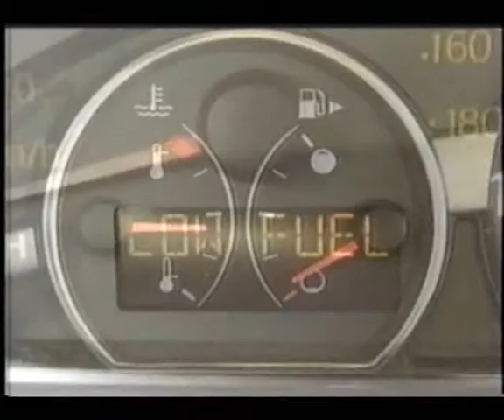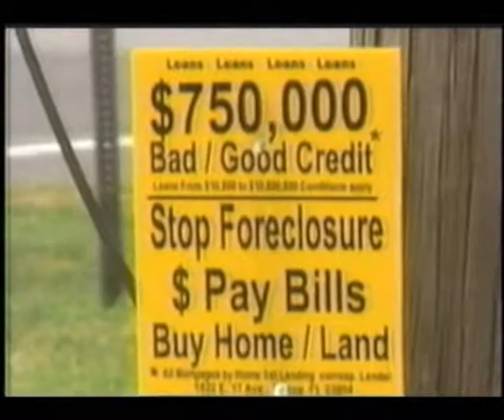Univision Interview - Pilas Pilar Pregunta 06-15-08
This video shows me getting interviewed by Maria Del Pilar Ortiz from Univision Television.  It is an interview based on the winning of the "Turn Around America" contest.

Esta es la entrevista hecha por Maria Del Pilar Ortiz de Univision en su segmento "Pilas Pilar Pregunta".  La entrevista se enfoca en la ganacia del concurso "Turn Around America".